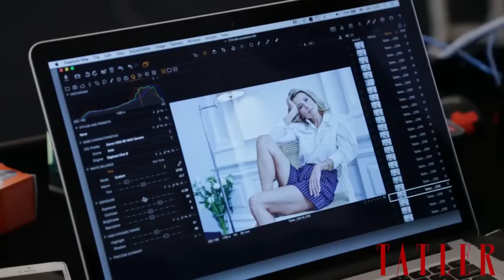Юлия Высоцкая воплощает образ томной блондинки для обложки Tatler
На канале Tatler Russia могут содержаться упоминания и ссылки на Facebook и Instagram, ресурсы принадлежащие компании Meta, деятельность которой запрещена в РФ. При этом, вся информация и ссылки на Facebook и Instagram размещены до запрета деятельности Meta на территории России. На канале Tatler Russia отсутствуют запрещенные в связи с их содержанием материалы и/или ссылки на такие материалы. Юлия Высоцкая – специально для новой обложки Tatler – позирует в белых платьях, пижамах и кружевах.